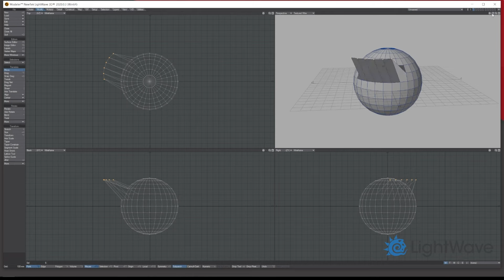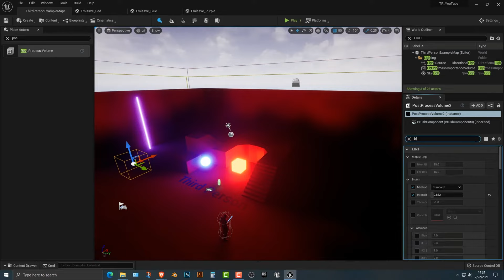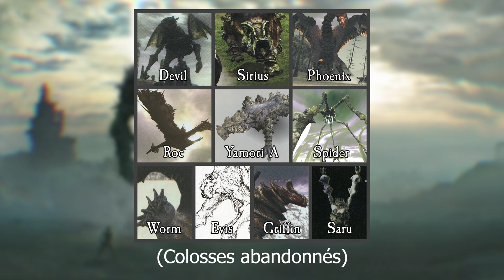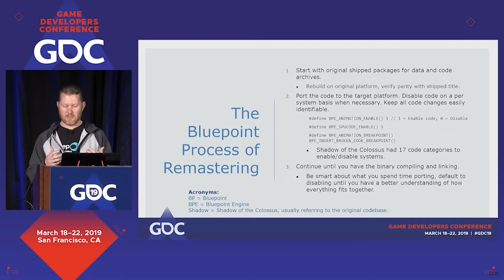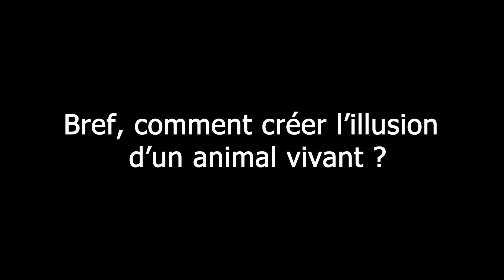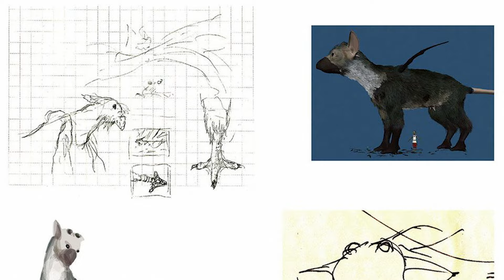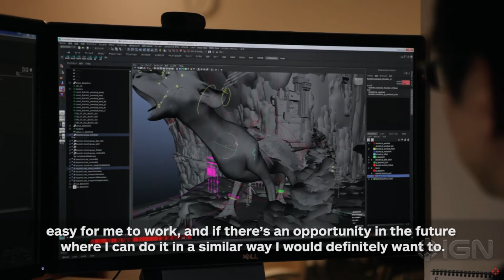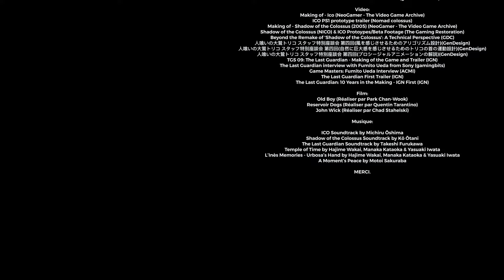Rétrospective/Analyse : Les Jeux de Fumito Ueda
Bonjour, dans cette nouvelle Rétrospective/Analyse, nous n'allons pas parler d'une saga mais de 3 jeux d'un créateur, en l'occurence Fumito Ueda. Fumito Ueda est un Game Designer et Game Director connu pour avoir fait Ico, Shadow of the Colossus & The Last Guardian. Dans cette vidéo je vais parler du développement, des qualités & des défauts de ces 3 jeux. J'èspére que ça vous allez aimer !

Cette vidéo a été écrite, réalisée et monté par L’Étrange Joueur.

Relecture et traduction par Stéphane Bachmann - École Buissonnière (Merci beaucoup)

Livres :
L’œuvre de Fumito Ueda (Écrit par Damien Mecheri & éditer par Third Édition)
Shadow of the Colossus Artbook (Éditer par Enterbrain)
The Last Guardian: An Extraordinary Story (Éditer par Future Press)

Article :
The Story of Fumito Ueda (shmuplations.com)
Game Design Methods of Ico (GDCVAULT.com)
THE LAST GUARDIAN: PROCEDURAL ANIMATION (gameanim.com)

Making of - Ico (NeoGamer - The Video Game Archive)
ICO PS1 prototype trailer (Nomad colossus)
Making of - Shadow of the Colossus (2005) (NeoGamer - The Video Game Archive)
Shadow of the Colossus (NICO) & ICO Protoypes/Beta Footage (The Gaming Restoration)
Beyond the Remake of 'Shadow of the Colossus': A Technical Perspective (GDC)
人喰いの大鷲トリコ スタッフ特別座談会 第四回(風を感じさせるためのアリゴリズム設計)(GenDesign)
人喰いの大鷲トリコ スタッフ特別座談会 第四回(自然に巨大感を感じさせるためのトリコの首の運動設計)(GenDesign)
人喰いの大鷲トリコ スタッフ特別座談会 第四回(プロシージャルアニメーションの解説)(GenDesign)
TGS 09: The Last Guardian - Making of the Game and Trailer (IGN)
The Last Guardian interview with Fumito Ueda from Sony (gamingbits)
Game Masters: Fumito Ueda Interview (ACMI)
The Last Guardian First Trailer (IGN)
The Last Guardian: 10 Years in the Making - IGN First (IGN)

Film:
Old Boy (Réaliser par Park Chan-Wook)
Reservoir Dogs (Réaliser par Quentin Tarantino)
John Wick (Réaliser par Chad Stahelski)

ICO Soundtrack by Michiru Ōshima
Shadow of the Colossus Soundtrack by Kō Ōtani
The Last Guardian Soundtrack by Takeshi Furukawa
Temple of Time by Hajime Wakai, Manaka Kataoka & Yasuaki Iwata
L’Inès Memories - Urbosa’s Hand by Hajime Wakai, Manaka Kataoka & Yasuaki Iwata
A Moment’s Peace by Motoi Sakuraba

CHAPITRES :
00:00 Intro
02:14 Who's Fumito Ueda?
05:09 Ico
17:30 Shadow of the Colossus
33:15 The Last Guardian
50:49 Outro

MERCI.